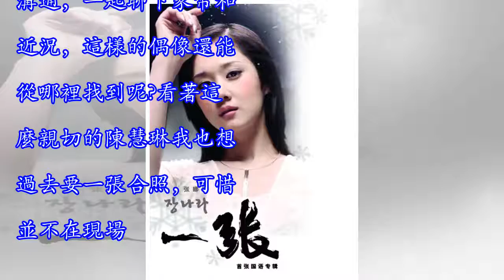【這偶像非常NICE~】陳慧琳對粉絲相當好，主動揮手叫粉絲過來合照和簽名！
陳慧琳自從嫁人後就很少出現在公眾面前，而且現在還有兩位兒子，所以更多能看到的是她去購物的私人行程。不過她最近就推出新歌，讓她的粉絲相當高興，她已經很久沒有出新歌了。雖然有出新歌，但是她也不能長時間工作，畢竟還要照顧寶貝兒子。近日她就去到電台宣傳新歌和接受訪問，提前得知陳慧琳會出現的粉絲一早就在門口等待。沒想到粉絲不僅可以遠遠的拍到偶像本人，陳慧琳還非常Nice主動和粉絲溝通。贊助商鏈接 一直都對粉絲很好的陳慧琳去到電台工作時，首先和各位粉絲揮手說byebye。然後她接受訪問完畢出來時，她向還在門口等待的粉絲揮手，示意大家過來聊天，實在太甜了。看到偶像這麼親切的舉動後，十幾二十位粉絲馬上趕到她的...